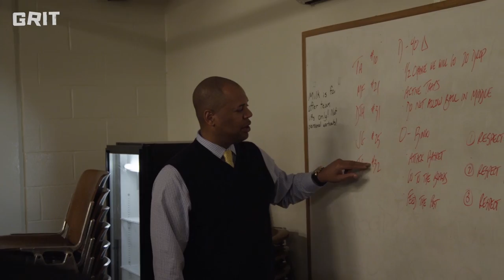Heart of the City | Washington DC: Episode Trailer ­ A Grit Media Series Hosted by Devin Williams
Thanks for following our channel and checking out Devin Williams and Girt Media’s’ latest “Heart of the City” trailer. We’re excited to be teaming up with them exclusively to share their basketball series with you.

Washington DC has been producing lots of NBA talent recently. But the area still feels like it doesn't get the respect that's been earned. Devin Williams (Shift Team HQ) heads to the nation's capital to find out how they're churning out so many top players.

Make sure to check out “Heart of the City | Seattle” on Sunday, September 6th.

“Heart of the City” is a documentary web series that tells the story of 6 North American cities through the lens of basketball. Each episode focuses on a different city and throws the viewer into the middle of the hoops scene. Every journey needs a guide and ours is Devin Williams of Shift Team HQ. Devin is a trainer, a former player, and a student of the game.

Throughout the series, Devin watches up­ and ­coming local players try to become the city’s best and spends time in the gym with top trainers and coaches.

CREDITS:
Executive Producer: AJ Chan
Creative Director: Clayton Worfolk
Producer: Jonel Seon
Host: Devin Williams
Editor: Matt Green
Videographer: Mark Klassen

SPECIAL THANKS:
DeMatha Catholic Basketball Team
Koran Godwin, Jumpstart Hoops
Alan Stein, Stronger Team